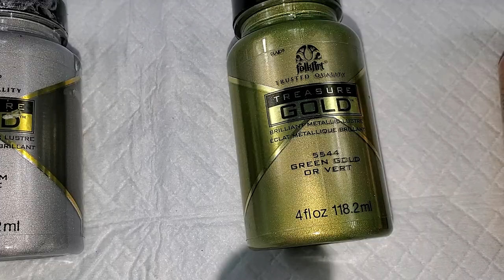(511) Two Wandering Straight Pours with Epic New Split Cup!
WELCOME to my fluid art channel! Today's video is of two wandering straight pours using an epic new split cup from Tracie Reed! Here is the link to her Etsy Shop of 3-D Printed Acrylic Pouring Tools

Westminster, Inc. World's Smallest Blower - Real, Working, Tiny, USB Powered Leaf Blower

Master Airbrush Multi-Purpose Airbrushing System Kit with Portable Mini Air Compressor - Gravity Feed Dual-Action Airbrush, Hose, How-to-Airbrush Guide Booklet - Hobby, Craft, Cake Decorating, Tattoo

NYHI 50-Pack 6oz White Paper Disposable Cups – Hot/Cold Beverage Drinking Cup for Water, Juice, Coffee or Tea – Ideal for Water Coolers, Party, or Coffee On the Go’ (6 Ounce)

Culinary Blow Torch, Tintec Chef Cooking Torch Lighter, Butane Refillable, Flame Adjustable (MAX 2500°F) with Safety Lock for Cooking, BBQ, Baking, Brulee, Creme, DIY Soldering & more (Aluminum alloy)

BENJAMIN MOORE & CO-CORONADO C22.34.4 TW Quart Interior Semi-Gloss Deep Base

NORPRO Funnel Pitcher, 3.5-Cup

Winsor & Newton Classic Cotton Canvas, 15" x 30"

Golden High Flow Acrylic Paint, 4 Ounce, Carbon Black

Deco Art ADSA01-36 Americana Decor Satin Enamels 8oz-Classic Black

FolkArt Treasure Gold Brilliant Metallic Paint, 4 oz, Aquamarine

FolkArt Treasure Gold Brilliant Metallic Paint, 4 oz, Copper

FolkArt Treasure Brilliant Metallic Paint, 4 oz, Green Gold

FolkArt Treasure Gold Brilliant Metallic Paint, 4 oz, Platinum

harmony house art contemporary art acrylic painting abstract acrylic painting cloud effect wandering straight pour

 art therapy cell activator aussie bloom acrylic pour

 studio vlog ribbon pour painting dip tech bloom pour recipe
 satin enamel paint decoart satin enamel
 bold and beautiful
 decoart americana